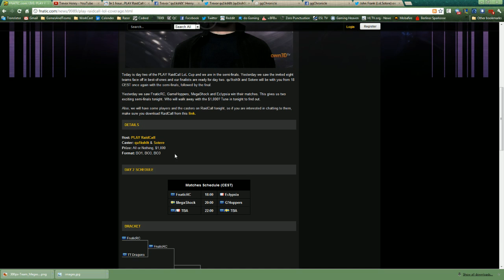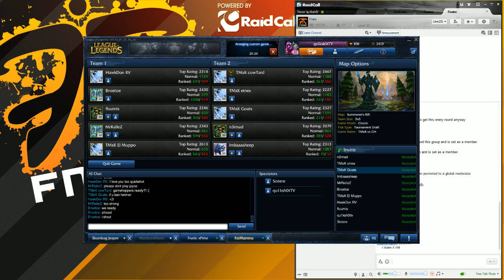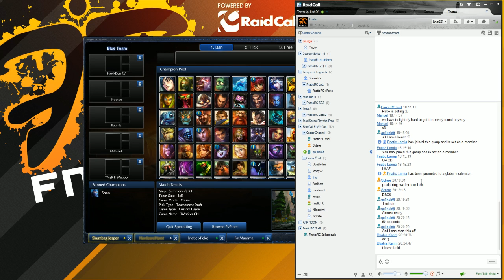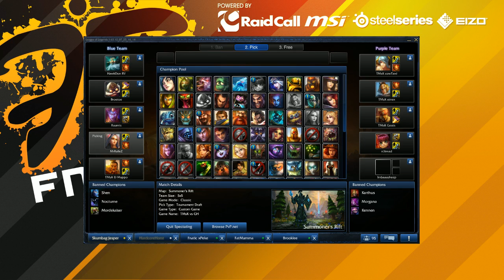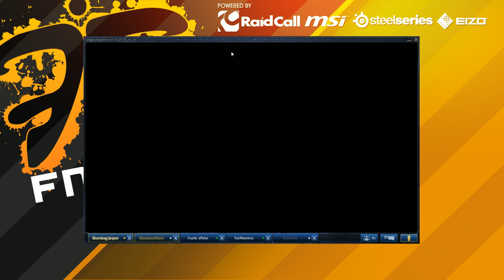Fnatic Raidcall Cup 3 Semi Final - MegaShock vs Gamehoppers Game 1